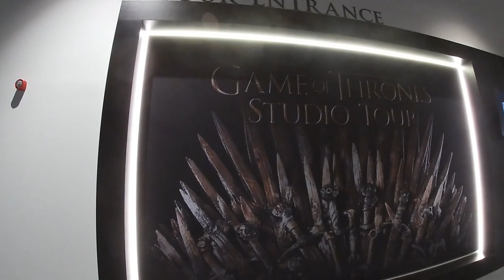FOR ALL THE GAME OF THRONES FANS ! - Vlog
visit to the game of thrones studio in belfast and going on a bus tour... without forget the "throne of glass" :)

musics:
winds of winter, ramin djawadi
king of the north, ramin djawadi
a song of ice and fire, ramin djawadi